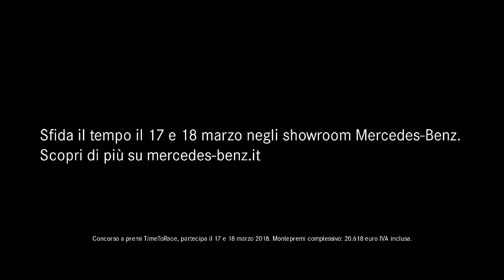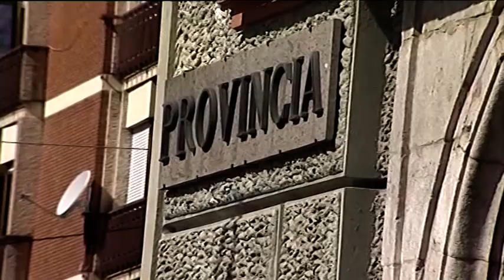Montefalcione, a dieci anni dalla morte una piazza intitolata ad Emilio Ruggiero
A Montefalcione ci sarà piazza Emilio Ruggiero. L'area di fronte al comune sarà intitolata alla memoria dell'ex  sindaco prematuramente scomparso dieci anni fa.